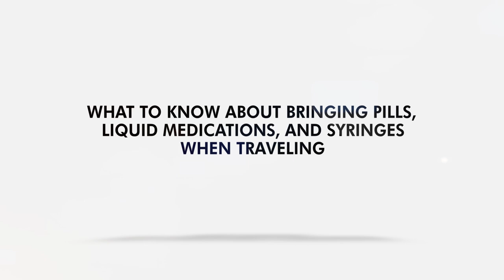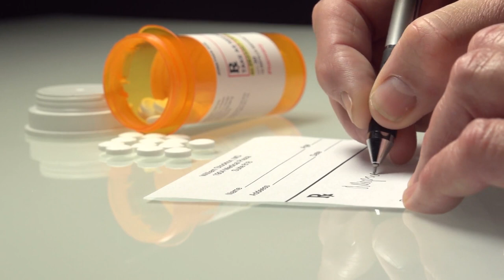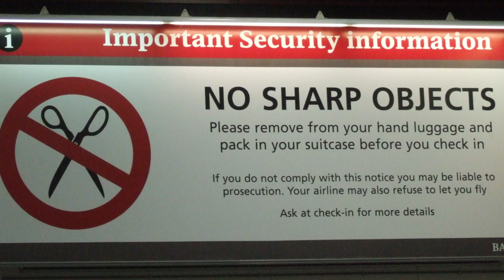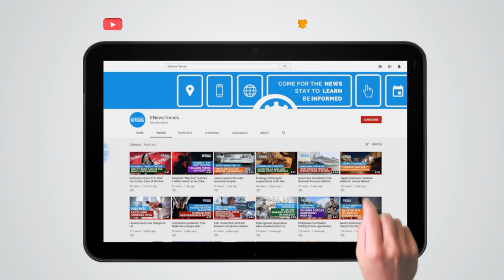What to Know About Bringing Pills, Liquid Medications, and Syringes When Traveling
travel, traveling with medications, traveling

Dedicate ample time to prepare your prescriptions for travel.